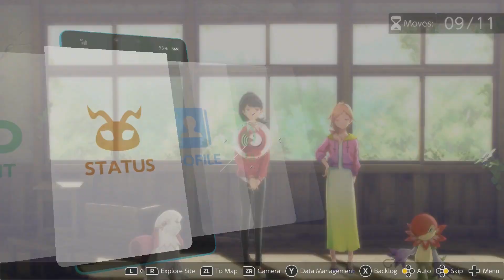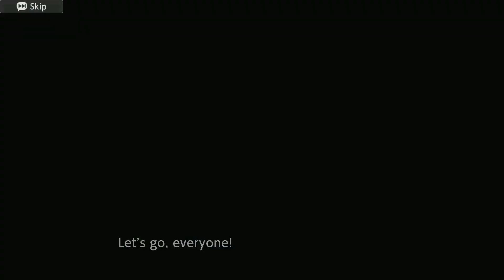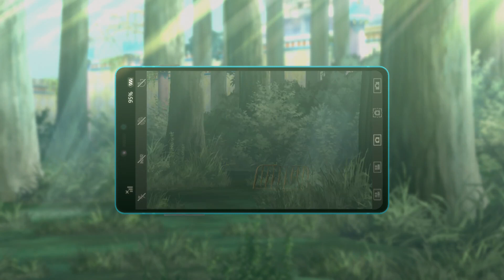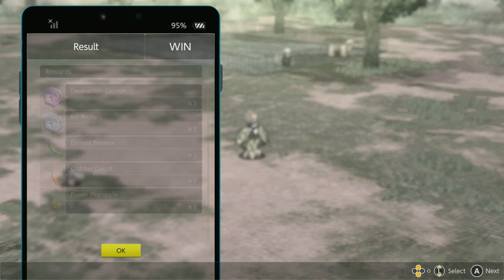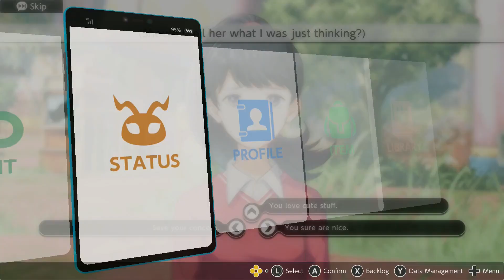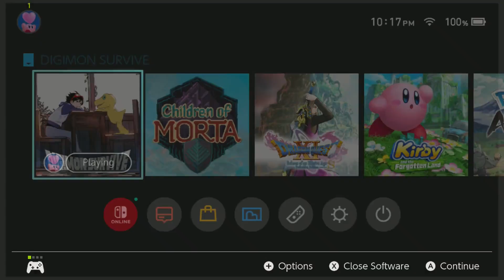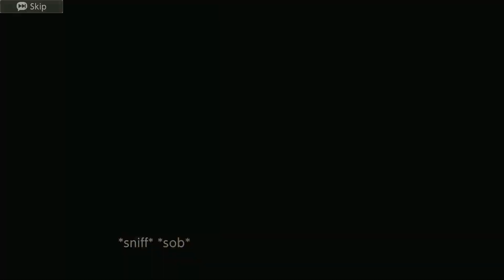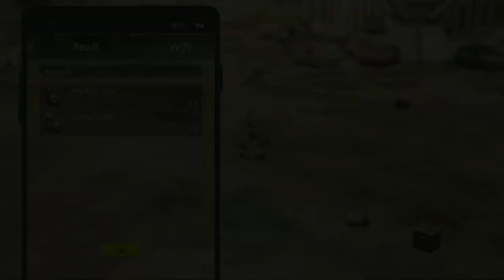Bug At The Amusement Park | DIGIMON SURVIVE - Final PLAYTHROUGH 4 (Truth Route)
Join me through my Final playthrough of Digimon Survive.  Going through the Truth Route and the true ending.